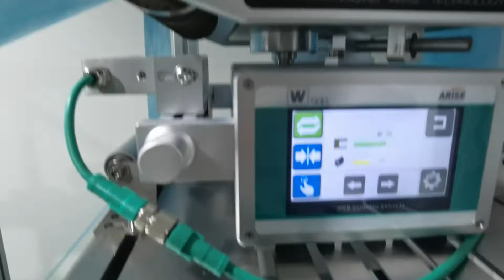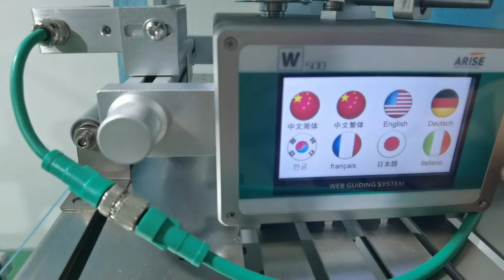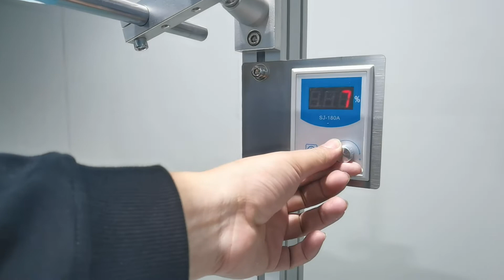全世界最好最稳定的全自动双超声波平面口罩机稳定生产160-180pcs/min机器解说